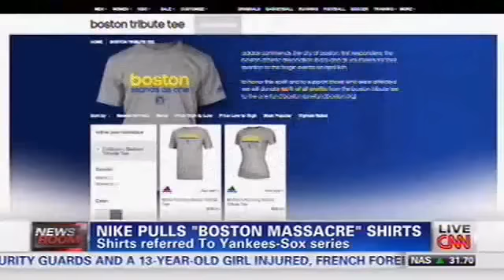Nike Pulls 'Boston Massacre' T-Shirts After Marathon Bombings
In the aftermath of the Boston Marathon bombings, sports outfitter Nike has decided to stop selling a baseball-themed T-shirt that some might find insensitive in the current context.

The offending T-Shirt, emblazoned with the phrase "Boston Massacre," was pointed out by "Late Show with David Letterman" producer Eric Stangel this weekend, according to Uproxx.

The television executive tweeted a picture of the shirt on Sunday and noted that employees told him they were taking the shirts down.

ABC News notes that the shirts, which reference the "Boston Massacre" of 1770, were created to commemorate two series sweeps of the Boston Red Sox by the New York Yankees. As the outlet points out, the series of games, in 1978 and 2006, respectively, became known as the first and second "Boston massacres" to fans of the rival teams.

In a statement emailed to The Huffington Post, a Nike spokeswoman said the company was aware of the issue.

"The shirts being referenced are older baseball shirts that were predominantly being sold through our Factory Stores Outlets," the representative wrote. "In light of the tragedy in Boston we took immediate action last week to remove this product from distribution. We conducted this process as quickly as possible and are confident the product has been removed from distribution."

The T-shirts were made long before the Boston Marathon bombings, and their association with the tragedy was never intended by Nike, Yahoo! Sports notes.

Business Insider suggests the tees may become "instant collector's items."

Nike's move brings to mind the company's decision to pull an ad featuring Olympic sprinter Oscar Pistorius. The ad featured the tagline, "I am the bullet in the chamber." Pistorius is facing murder charges in the shooting death of his girlfriend, Reeva Steenkamp.